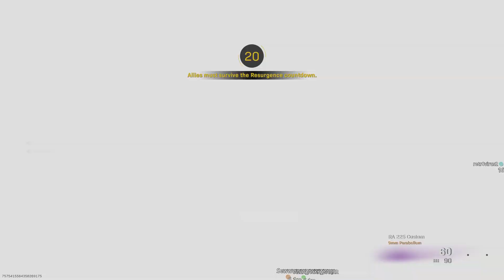Call of Duty: Modern Warfare_20221007211608